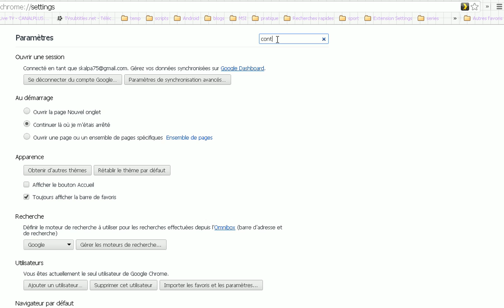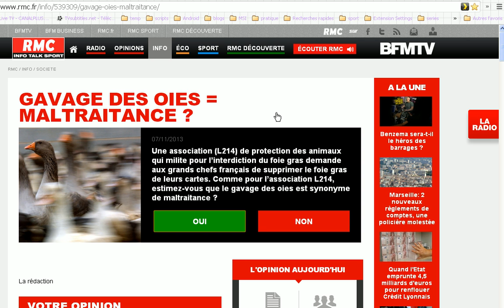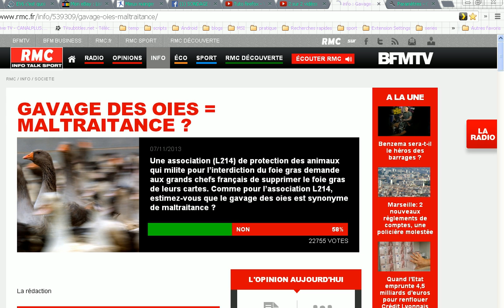TUTO chrome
Comment voter plusieurs fois...pour contrer les pro gavage !!!
Version Chrome (pas le plus simple) le but est de supprimer les "cookies" du site pour faire disparaître la trace de votre vote.
Apres avoir voté, on va dans les paramètres de Chrome. Ensuite on recherche "contenu" pour pouvoir aller dans "paramètres du contenu"
On clique dans "Cookies et données de site", puis on tape dans la recherche "rmc", lorsque le résultat s'affiche, on clique sur "Tout supprimer"
Après avoir supprimé les Cookies (qui vous identifient donc sur le site) vous devez rafraîchir la page (touche F5 ou Actualiser ou la flèche qui fait un cercle à gauche de l'adresse internet)
refaire les manipulations dans la page de paramètres qu'on laissera ouverte